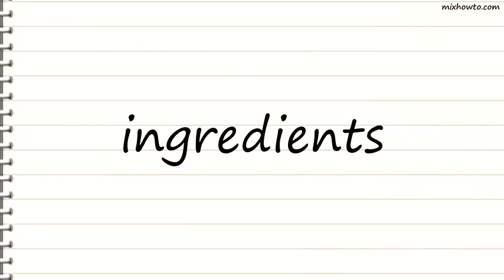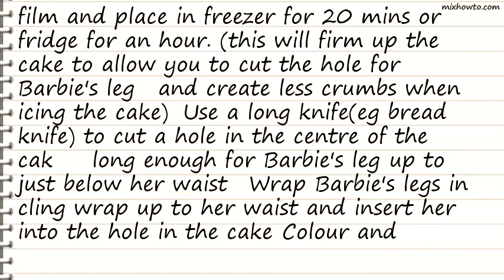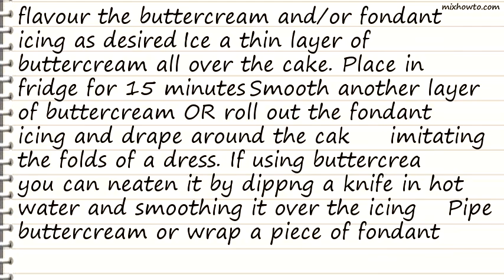Recipe Barbie Doll Birthday Cake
INGREDIENTS:
-635 g self-raising flour
●510 g caster sugar
●510 g butter (softened)
●9 eggs
●4 tablespoons milk
●250 g butter (softened)
●500 g icing sugar
●1 -2 tablespoon hot water
●fondant